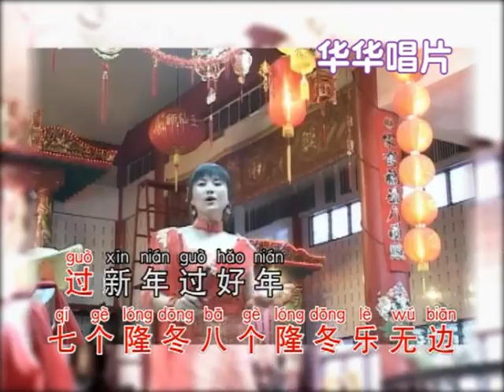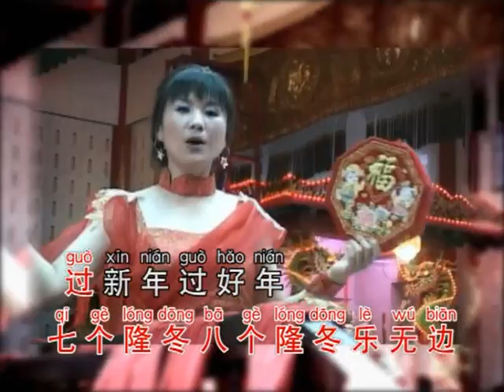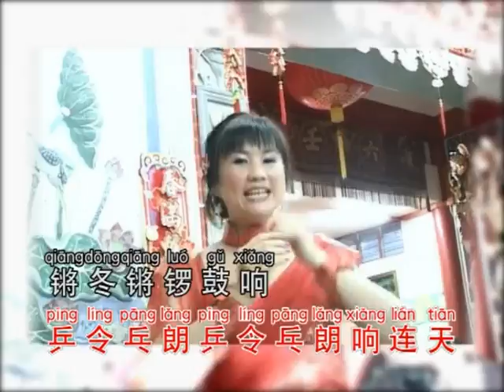[许可俪] 样样都吉祥 -- 龙凤呈祥庆丰年 (Official MV)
群星 -- 龙凤呈祥庆丰年 (Official MV)